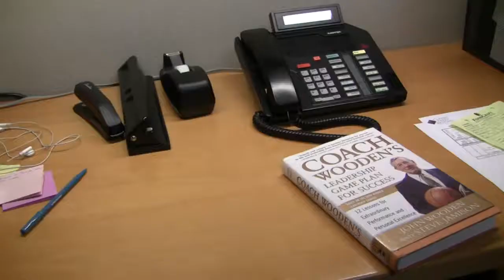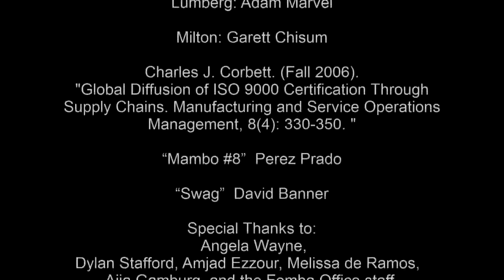UCLA-AACCIII-2012 Team Ramrod.mp4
UCLA All-Anderson Commercial Challenge 2012 - About our Commercial:
We tried to give a humorous, light-hearted look at what an Anderson graduate can utilize and apply after his or her MBA—from great academics in the classroom along with a vast library of research by esteemed professors, to career support from a robust alumni network, and the analytical training to solve problems on the job—all while paying homage to a cult classic. We were also mindful to show the unique and elite characteristics of Anderson from the sleek and beautiful architecture of its building, the involvement of prestigious alumni, the sharing of knowledge through conferences such as TED, and the engagement of the Dean and prominent faculty within the business community. Lastly through music, we hoped to represent the cool, undeniable, California confidence of one of the best business schools in the country.